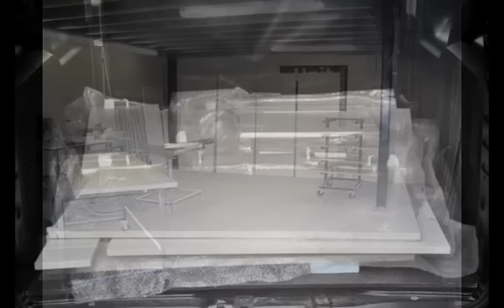Keuken opknappen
Wil je een woning verkopen maar is de woning oudbollig of gekleurd?
Zijn de keukendeurtjes beschadigd maar is de keuken verder nog in orde?
Is de keuken aan vervanging toe maar heb je niet de financiële middelen?
Heb je een keuken die je een ander kleurtje wilt geven?

Geef de keuken een opknapbeurt.   AL in the house kan je hierbij helpen.